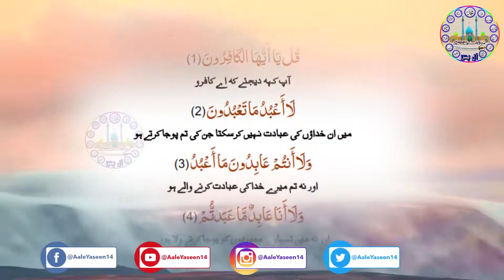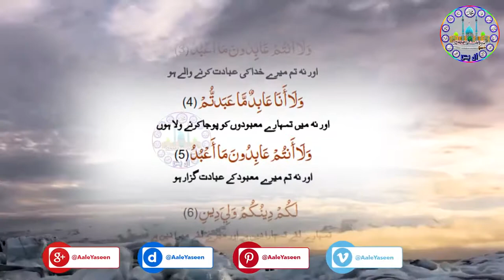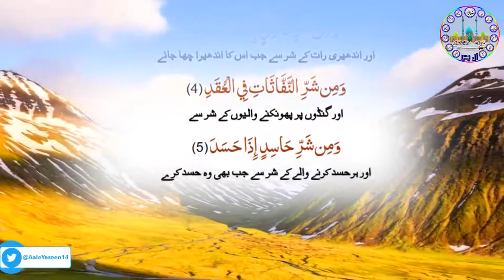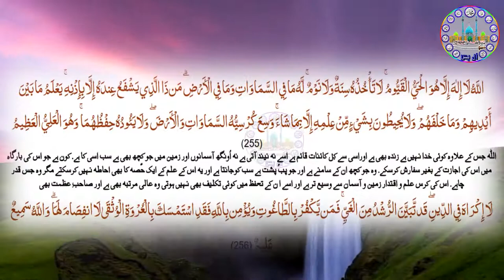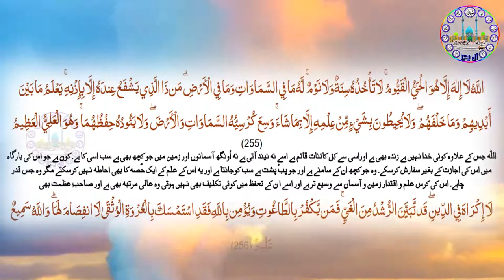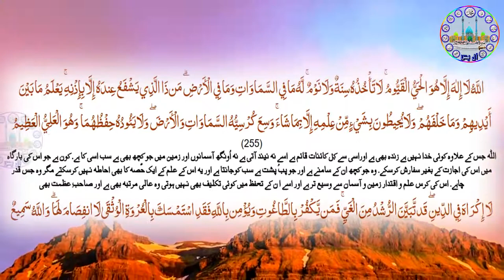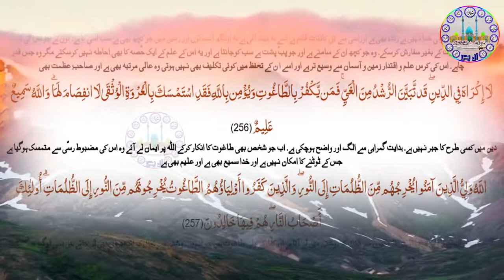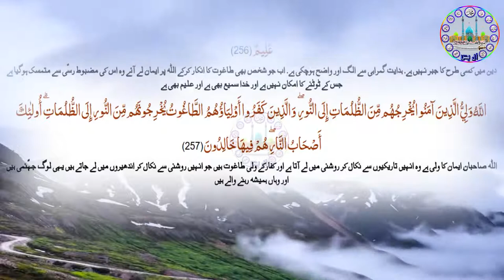Char Qul Ayatul Kursi with Urdu Hindi Translation 💖 bachon ko nazar e bad se bachne ki dua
Char Qul Ayatul Kursi with Urdu Hindi Translation 💖 bachon ko nazar e bad se bachne ki dua - char qul ayatul kursi tarjuma ke sath - char qul ayatul kursi surah fatiha - char qul ayatul kursi urdu hindi tarjuma ke sath - kala jadu se bachne ke liye kya karna chahie - black magic khatam karne ka tarika dua - nazar se bachne ki dua tarika wazifa - nazar se bachne ke liye kya karna chahie - nazar se bachne ke liye kala dhaga - nazar se bachne ke liye wazifa
Peace Of Hearts Qurran Tilawat 💖